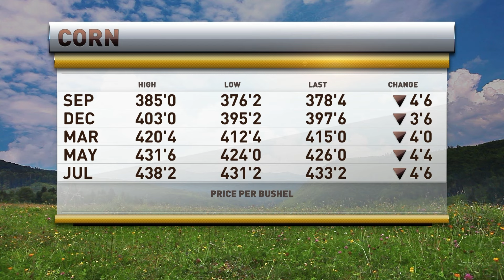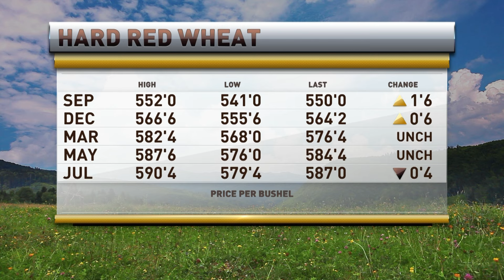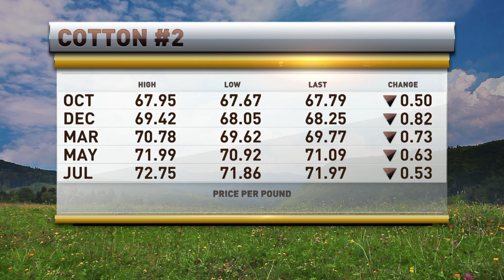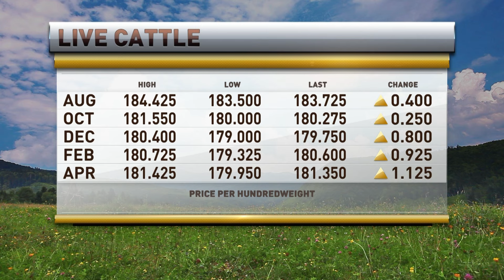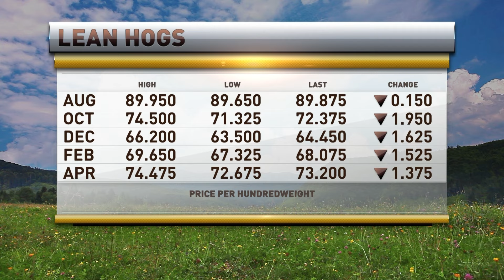Market Day Report | 08.13.24 | Tommy Grisafi & Scott Shellady Talk Markets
"How low do beans have to go to really get Demand?"
Tommy discusses the price action following yesterday's USDA report with @ScottTheCowGuy on @RFD-TV. They also review outside markets, cash and futures markets convergence, and low input prices for end users.